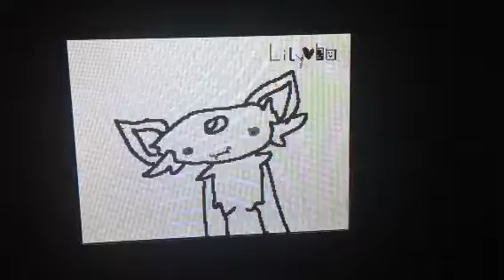Flipnote boops...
Audio I don't know go ask somebody else